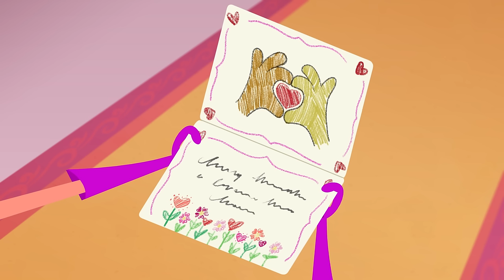Celebrate Valentine’s Day! w/ PAW Patrol, Dora, & MORE 💗 1 Hour Friendship Compilation | Nick Jr.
The PAW Patrol pups are so excited to get ready for Friendship Day! Join them and more of your favorite Nick Jr. characters, like Tiny Chef, Santiago of the Seas, Shimmer and Shine, in this Valentine’s Day inspired 60 minute compilation all about friendship! Sing along with Dora and Bubble Guppies as they sing about their friends and watch Blaze use his blazing speed in the Snow Spectacular with all of his monster machine friends!

***ADVERTISEMENT***